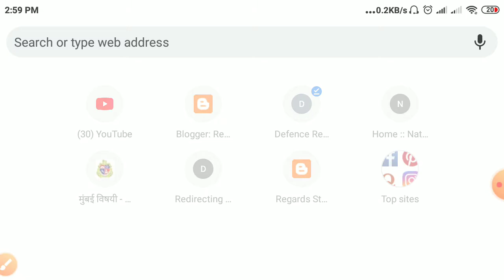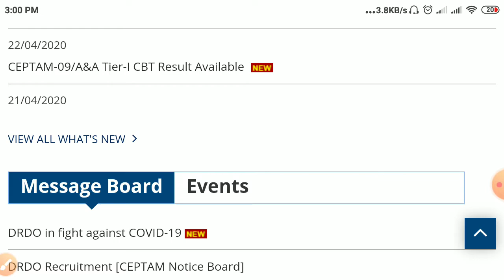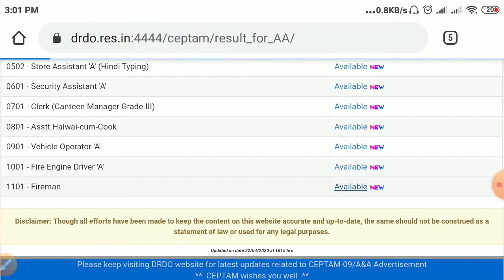DRDO Post 224 Results